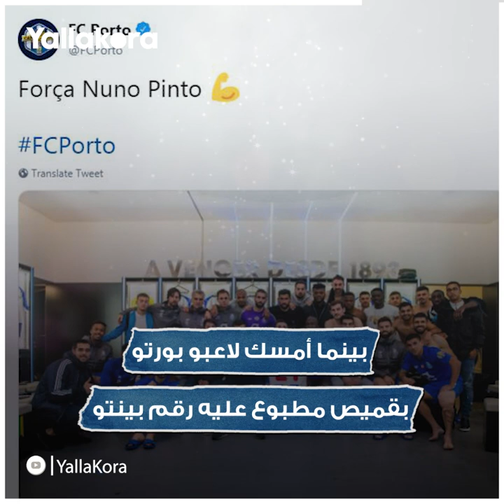"عانى من السرطان".. لاعبو فريق Boa-Hora يحلقون شعرهم تضامنا مع نونو بينتو